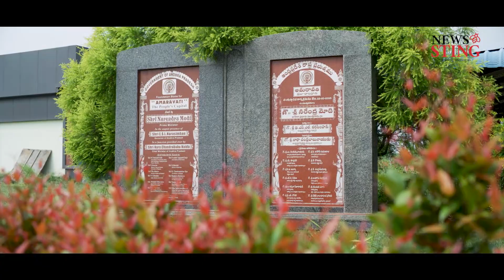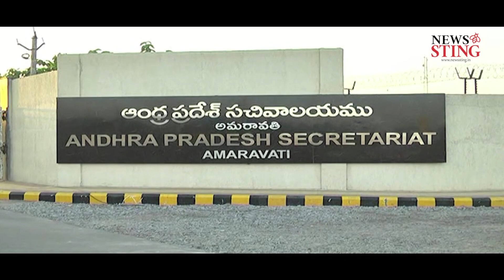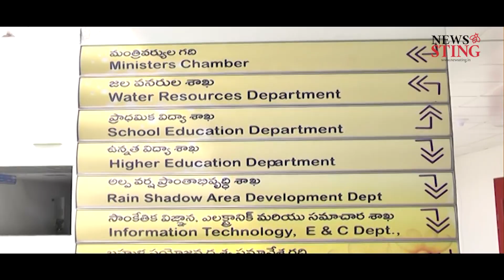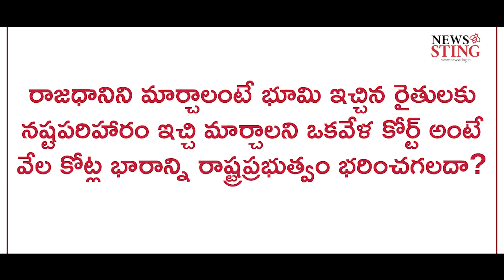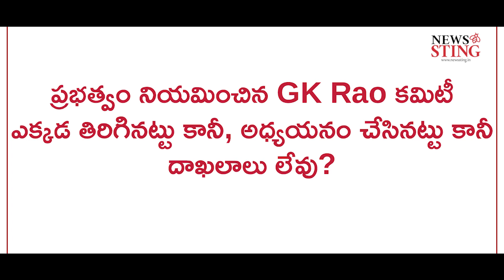రాజధాని అమరావతిపై వైసీపీ ఎమ్మెల్యే అంబటి రాంబాబు | MLA Ambati Rambabu Exclusive Interview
రాజధాని అమరావతిపై వైసీపీ ఎమ్మెల్యే అంబటి రాంబాబు  | MLA  Ambati Rambabu Exclusive Interview On  Capital Amaravati

New Age Portal. Newspaper, TV & radio rolled into one. It's text, visual & audio. Brings insights, commentary & analyses to the reader/viewer/listener.